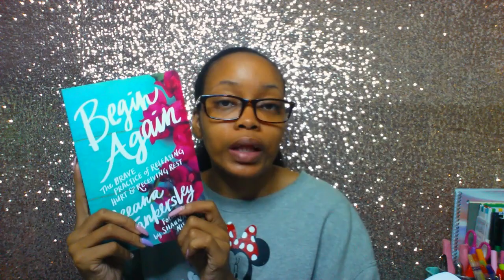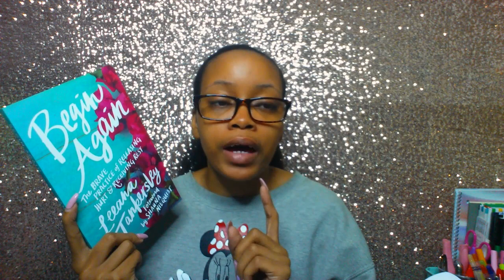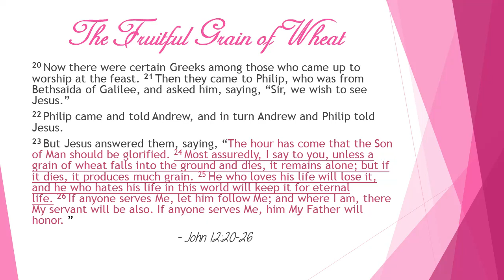Devotional | The Other Side of Death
Hello Gems!

Here is the first of a series I want to start on the channel in which I do a sit down devotional talk with you all. Today's video was inspired by a Reading Plan called Begin Again on the YouVersion Holy Bible App.

This is an unscripted video. I didn't have my notes or points fleshed out. I just let the Holy Spirit lead me as I spoke to the camera. I pray this was helpful to someone.

"He must increase, but I must decrease." - John 3:30

"He must increase, but I must decrease." - John 3:30